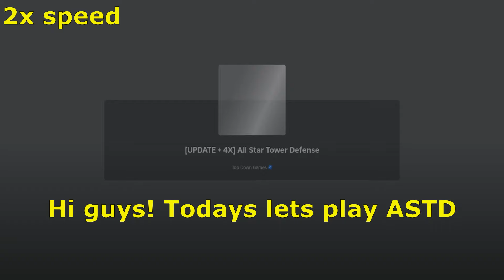How to Easily beat The Captain Starzone !!! - ASTD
Hi today lets play astd